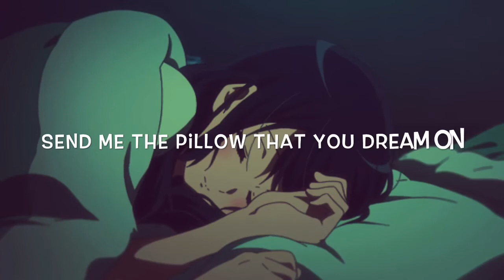Skeeter Davis - Send Me the Pillow That You Dream On (lyrics)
Song:
Send Me the Pillow That You Dream On

Artist:
Skeeter Davis